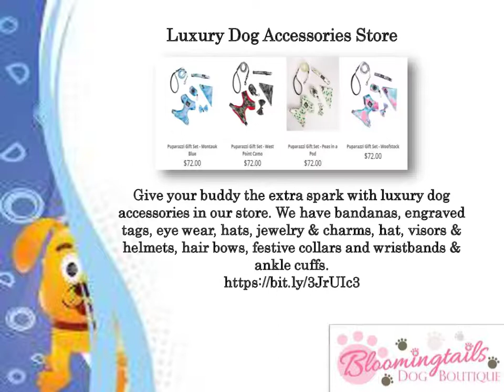Luxury Dog Accessories Store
We have bandanas, engraved tags, eye wear, hats, jewelry & charms, hat, visors & helmets, hair bows, festive collars and wristbands & ankle cuffs.